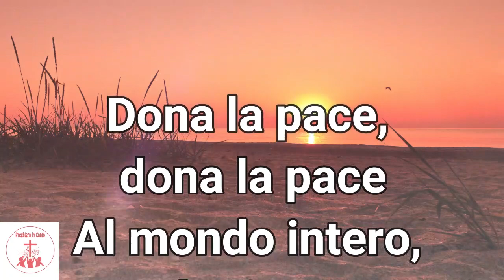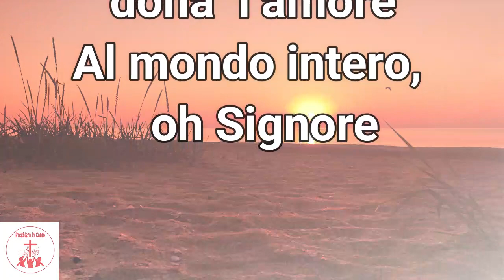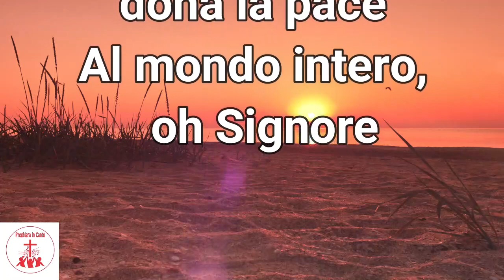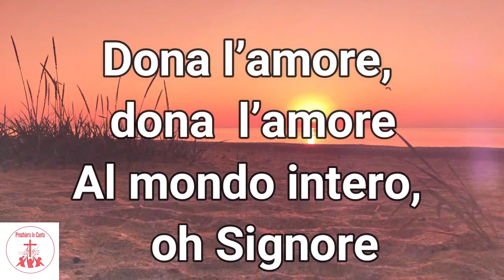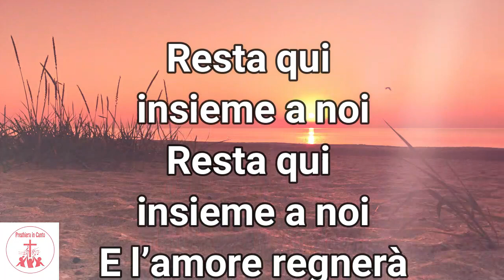Dona la Pace CantiReligiosi di Preghiera in Canto